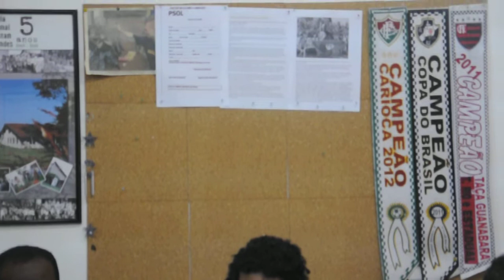Moradores da Maré denunciam abusos durante invasão da PM à favela, em 2/5 -- Parte 3 (3/5/2013)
O fotógrafo Bira Carvalho e o professor de Geografia Marcelo Paixão Reis denunciam episódios em que foram vítimas da truculência policial, dentro de suas próprias casas. Acompanhados de Eliana de Souza e Silva (Agência Redes Para Juventude) e dois defensores públicos, eles concederam a coletiva de imprensa no gabinete do deputado estadual Marcelo Freixo (PSoL-RJ).

Atualmente, a presença desmedida da PM no Conjunto de Favelas da Maré, através do Batalhão de Operações Especiais (Bope) e do Batalhão de Choque (BPChoq), ocorre devido a dois fatores principais (Copa do Mundo-2014 e Jogos Olímpicos-2016), além de Copa das Confederações (em junho) e Jornada Mundial da Juventude (em julho).

É que, na opinião das autoridades, com o que a maior parte da grande mídia concorda e faz coro, 16 favelas na saída do Aeroporto Internacional Tom Jobim são um grande risco para quando chegarem, para os dois eventos na cidade, as delegações esportivas, a imprensa internacional e os turistas de todas as partes do mundo.

Por isso, não é à toa a repressão a dependentes de crack (o que já ocasionou a morte de um menino de 10 anos, atropelado para não ser pego por agentes da Secretaria Municipal de Assistência Social-SMAS e enviado a abrigos, sem condições para receber as pessoas que já hoje são tratadas da pior forma), dada a política de internação compulsória da Prefeitura, e que ficam a maior parte do dia às margens da Av. Brasil, e o cerco às favelas que margeiam a via expressa através da invasão com UPPs. O modelo foi imposto pelo Governo do Estado nos Conjuntos de Favelas do Alemão, do Jacarezinho, do Caju, e a previsão é que o Conjunto de Favelas da Maré seja o próximo.